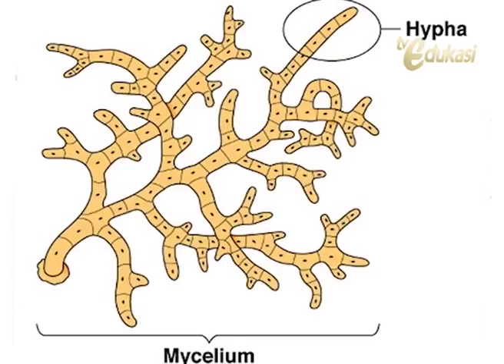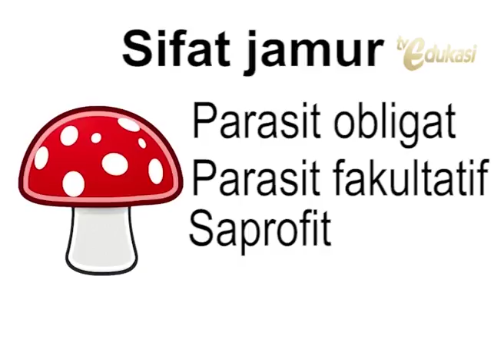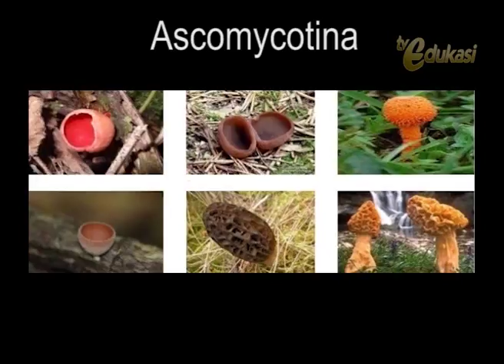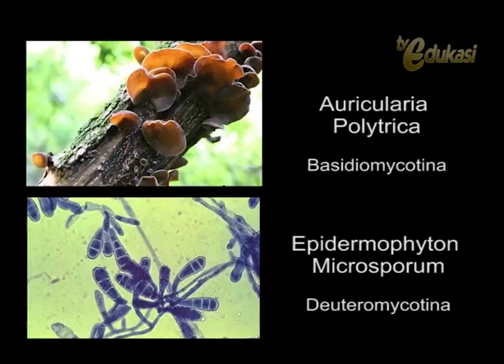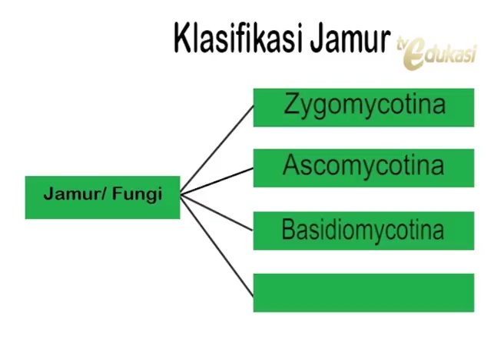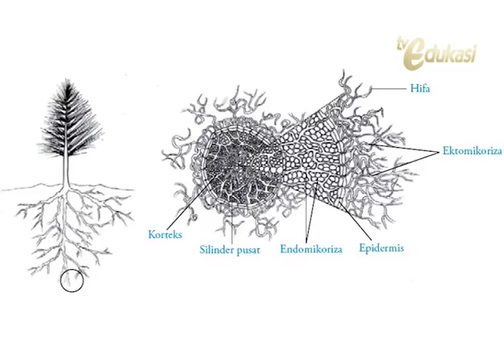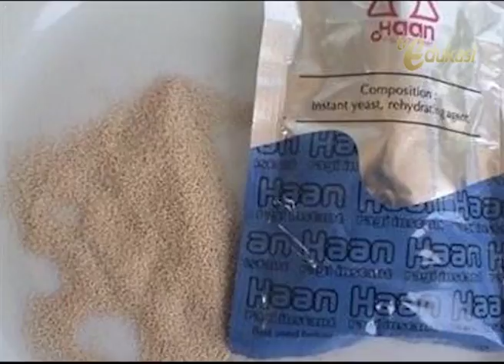LEARNING OBJECT JAMUR BAGIAN 1 1